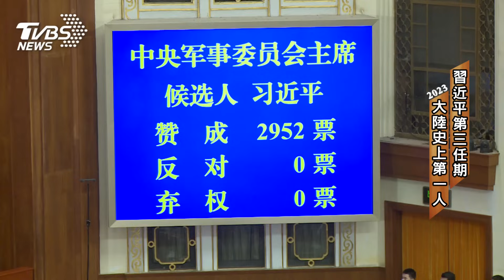習近平連三最大挑戰 學者:中國大陸經濟可能崩潰【2023大事記】｜TVBS新聞